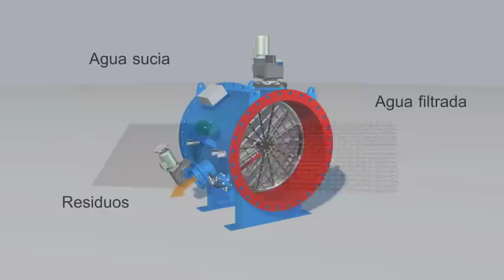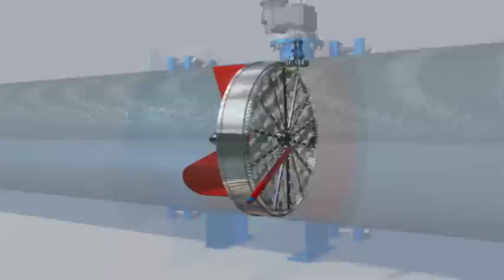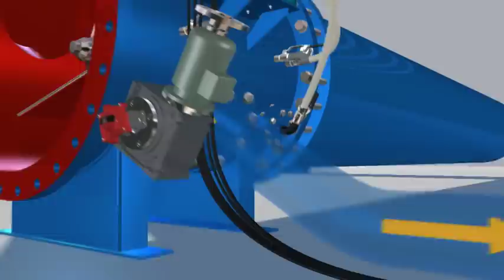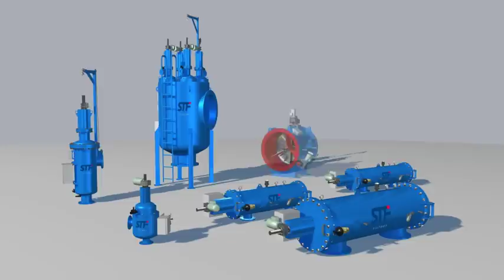💧✔ FMA-6000 - Filtro de malla autolimpiante - STF Filters - Español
💡 Los filtros 𝐅𝐌𝐀-𝟔𝟎𝟎𝟎 son filtros de malla automáticos de accionamiento eléctrico en línea. Su sistema de funcionamiento permite presiones de trabajo muy bajas, lo que les convierte en el equipo óptimo para la protección de sistemas de bombeo.

💧 STF Filters, empresa perteneciente al grupo industrial multinacional MAT Holding, diseña y fabrica soluciones técnicas de tratamiento de fluidos tanto para instalaciones de filtración para riego, como industria y medio ambiente.